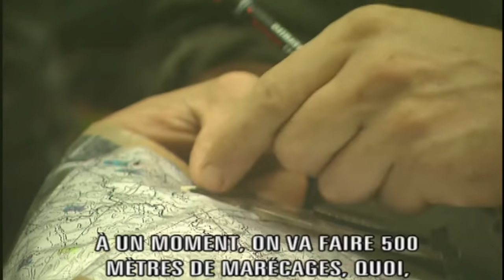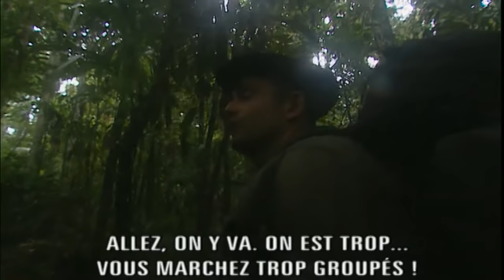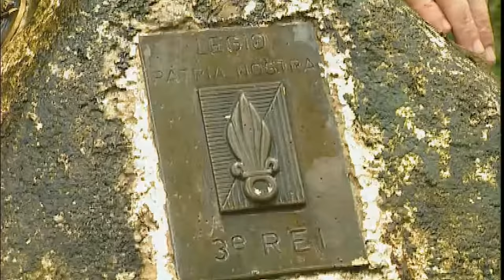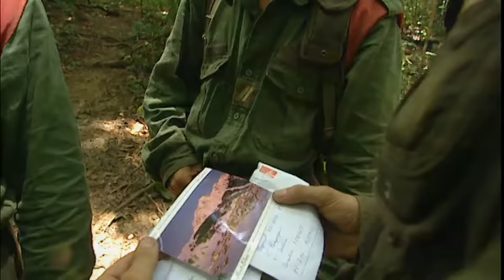Légion Étrangère: Ils ont un mois pour parcourir les 600km de la Mission profonde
00:00 La frontière entre la Guyane Française et le Brésil est l’une des plus inaccessibles que l’on puisse imaginer. Elle s’étend sur cent trente kilomètres en pleine jungle entre les fleuves Maroni et Oyapock, les bornes qui la signalent sont englouties par la végétation en quelques jours...

2:29 Dans cette section, 19 nationalités, 30 hommes venus d'Europe, d'Asie et d'Afrique
8:21 Pirogue coincée dans le torrent, a partir de là, ils ne connaitront plus le sec
17:28 A partir d'ici, ils n'auront plus que leurs jambes et leurs épaules
25:20 Pause repas, ration de combat
34:16 Bivouac
38:37 Jour 12, marcher fatigué dans a jungle
46:23 Jour 15, Le ravitaillement

Jamais aucun n’y a mis les pieds, ni effectué le moindre contrôle. Basé à Cayenne qui ont pour charge de marquer la présence française sur ce chemin de l’impossible. D’une trentaine d’hommes part vers ces terres hostiles. Une mission d’une vingtaine de jours, en pirogue ou à pied, pour dégager les bornes marquant la frontière de leur gangue de végétation.

Des paquetages de plus de trente kilos pour chacun des hommes, car il faut tout emporter avec soi, depuis la tronçonneuse jusqu’aux explosifs. Une jungle infernale dans laquelle il faut souvent tailler le passage à coups de machette.

Dans certains endroits, on est content lorsque l’on a progressé de cinq cents mètres dans la journée.
« C’est tellement dense, précise Berthout, qu’il est impossible d’envoyer un hélicoptère pour récupérer un malade ou un blessé ».